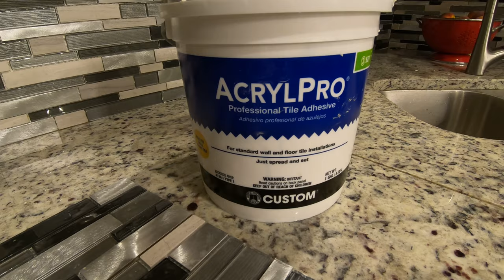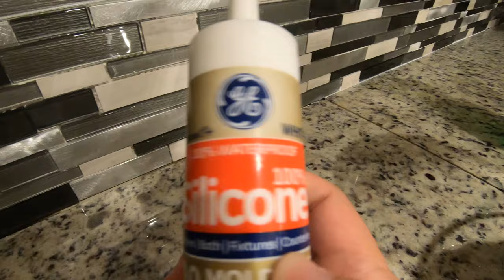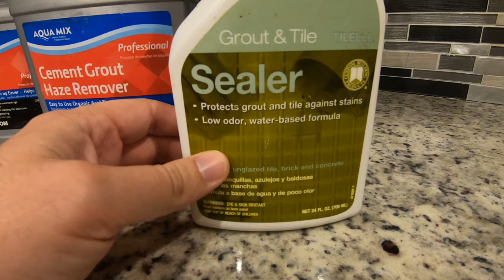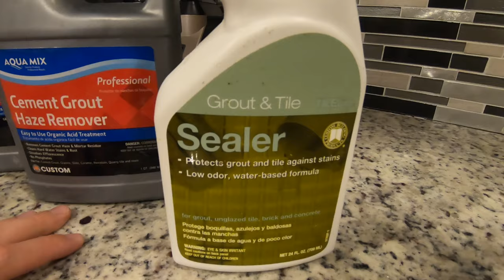Adding Kitchen Backsplash - Tips & Tricks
Check out our video REVIEW and TIPS and TRICKS of adding a BACKSPLASH to your KITCHEN.  In this video we will go over some tips and tricks that might help when installing a BACKSPLASH in your KITCHEN.

Let the Two Nerd-E Families do the research so you don't have to!  On this channel we do tech gear reviews of all kinds of products that help simplify things for you and your family.  We also release "fun Saturday" videos where we use new products or do fun things together as a family.  Thanks for checking out our channel!